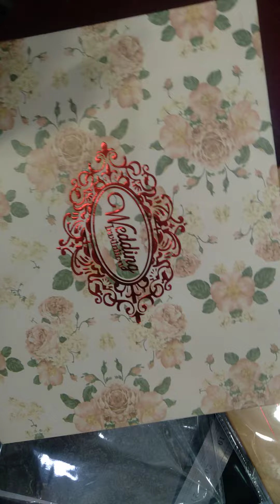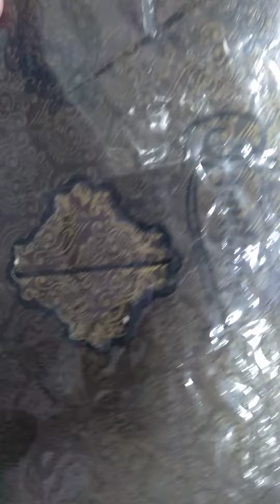Reviewing Invitation card for my Brother's Reception Program (Part I)